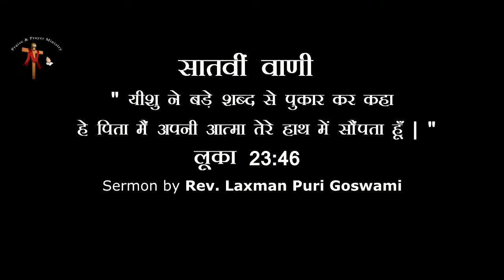7TH WORD FROM THE CROSS || REV. LAXMAN PURI GOSWAMI